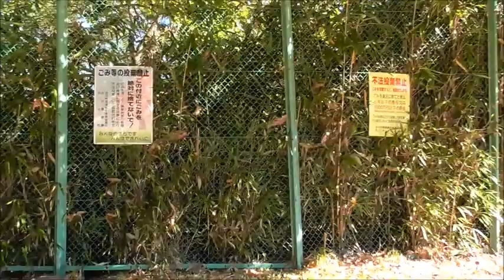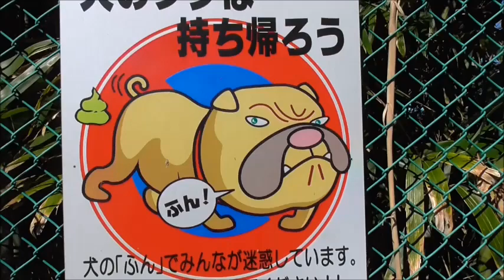上川島の三神碑・・渋川市/群馬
東吾妻町からの帰りに、偶然見つけました。